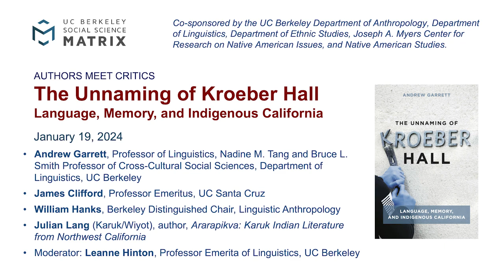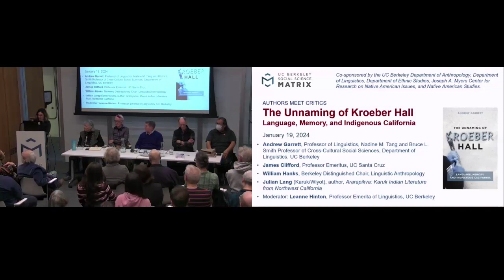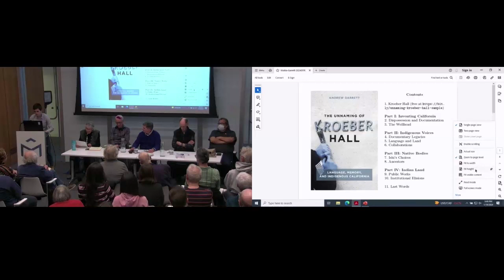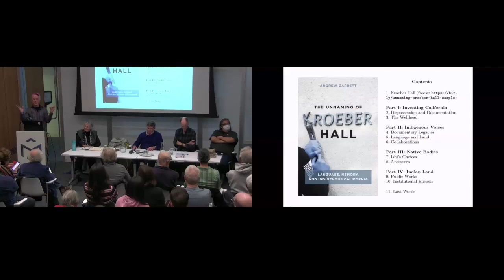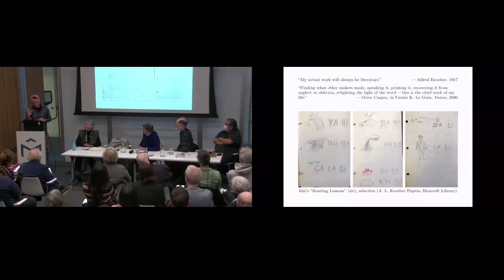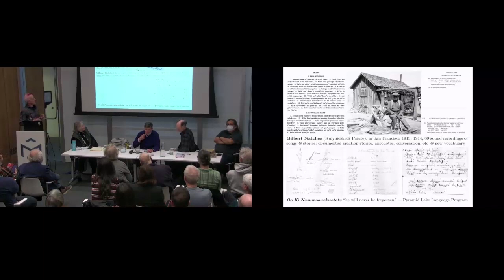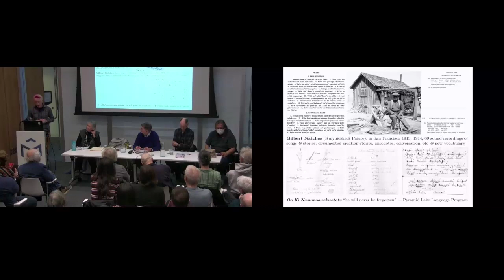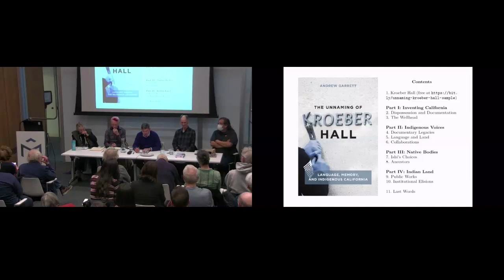Authors Meet Critics: “The Unnaming of Kroeber Hall," by Andrew Garrett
Recorded on January 19, 2024, this "Authors Meet Critics" panel centered on the book, "The Unnaming of Kroeber Hall: Language, Memory, and Indigenous California," by Andrew Garrett, Professor of Linguistics and the Nadine M. Tang and Bruce L. Smith Professor of Cross-Cultural Social Sciences in the Department of Linguistics at the University of California, Berkeley.

Professor Garrett was joined in conversation by James Clifford, Professor Emeritus at UC Santa Cruz; William Hanks, Berkeley Distinguished Chair Professor in Linguistic Anthropology; and Julian Lang (Karuk/Wiyot), a storyteller, poet, artist, graphic designer, and writer, and author of "Ararapikva: Karuk Indian Literature from Northwest California." Leanne Hinton, Professor Emerita of Linguistics at UC Berkeley, moderated the panel.

The event was co-sponsored by the UC Berkeley Department of Anthropology, Department of Linguistics, Department of Ethnic Studies, Joseph A. Myers Center for Research on Native American Issues, and Native American Studies.

In January 2021, at a time when many institutions were reevaluating fraught histories, the University of California removed anthropologist and linguist Alfred Kroeber’s name from a building on its Berkeley campus. Critics accused Kroeber of racist and dehumanizing practices that harmed Indigenous people; university leaders repudiated his values. In "The Unnaming of Kroeber Hall," Andrew Garrett examines Kroeber’s work in the early twentieth century and his legacy today, asking how a vigorous opponent of racism and advocate for Indigenous rights in his own era became a symbol of his university’s failed relationships with Native communities. Garrett argues that Kroeber’s most important work has been overlooked: his collaborations with Indigenous people throughout California to record their languages and stories.

"The Unnaming of Kroeber Hall" offers new perspectives on the early practice of anthropology and linguistics and on its significance today and in the future. Kroeber’s documentation was broader and more collaborative and multifaceted than is usually recognized. As a result, the records Indigenous people created while working with him are relevant throughout California as communities revive languages, names, songs, and stories. Garrett asks readers to consider these legacies, arguing that the University of California chose to reject critical self-examination when it unnamed Kroeber Hall.